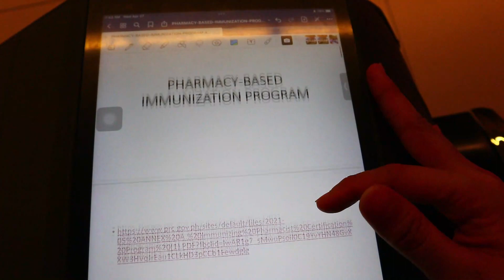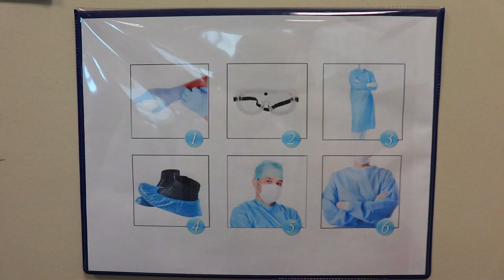F2F Part 2: Vaccination, Titration, Laboratories, Internship Graduation-- PharmaVlog 4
This will be the last part of our F2F internship video. You might learn here how to vaccinate and conduct titration. Our 5 day internship was exhausting yet fulfilling and worth it. Sulit ang gastos sa bambang.

I am truly grateful to UMak, our college, and our professors in making this possible. We are the first course in UMak to conduct face-to-face class so I felt blessed and honored. We all want to see our friends and professors. The in-between-classes memories will never be forgotten.

As my months in UMak are counted, I will post more videos like this for myself and for my classmates so that we can look back through these videos. Our Pharmacy journey.

Connect to me🔍
Note: Please message me in my official fb page only; YT related chat to my personal FB page will not be entertained. Thank you!

Misty- Sexy Pigeon
Avocado Toast- Sexy Pigeon